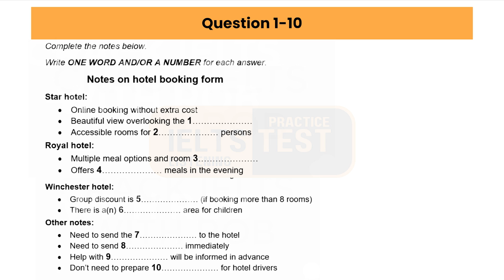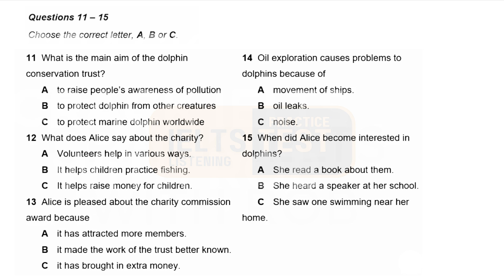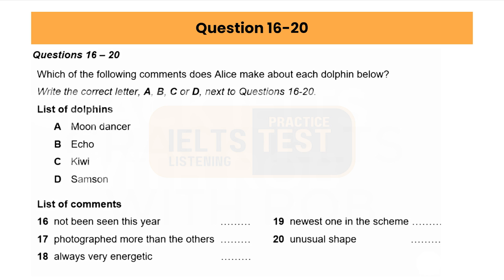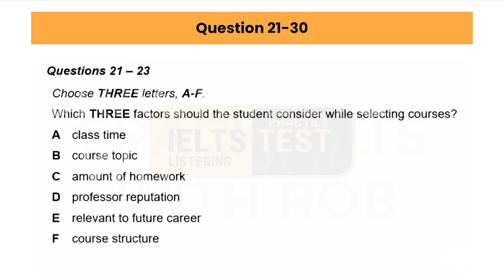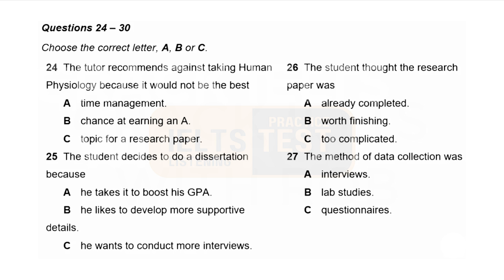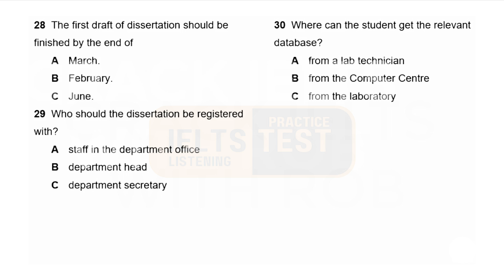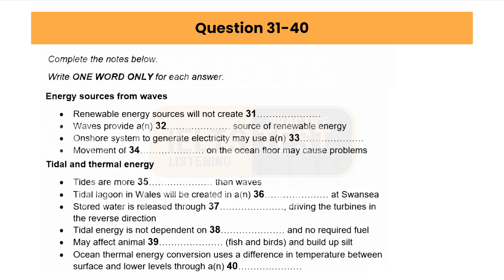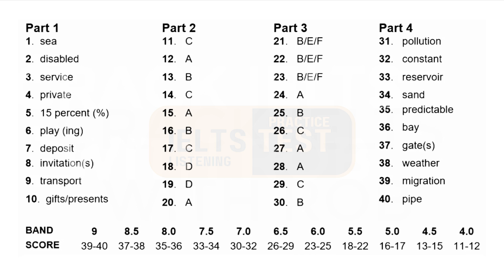IELTS Listening Actual Test with Answers | Notes on hotel booking form | 15-09-2024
ielts preparation
the ielts listening test 2024
practice listening
listening with answers
Ielts tough test